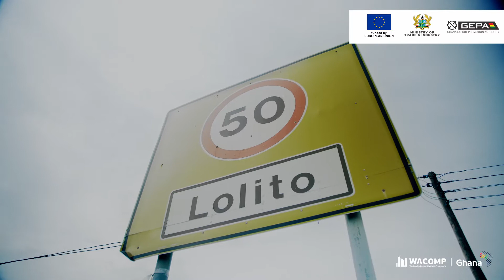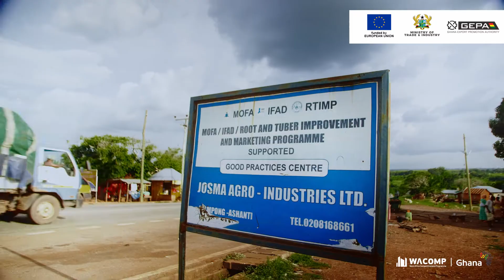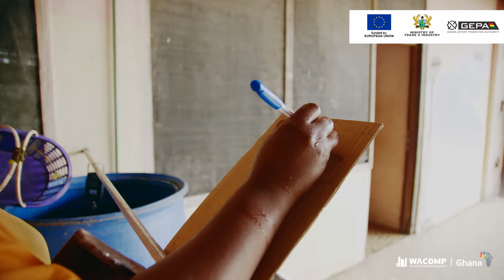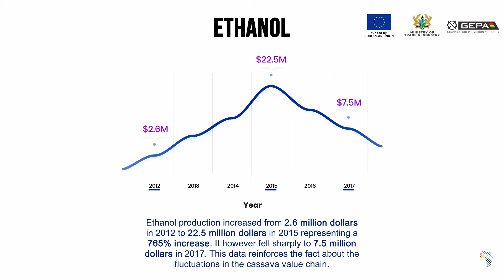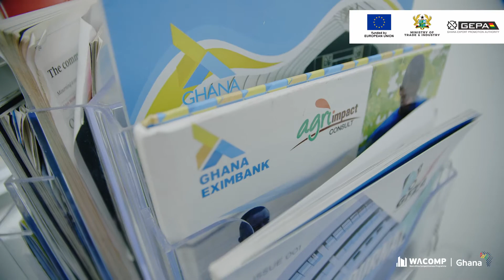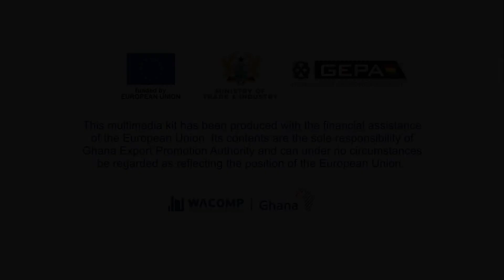CASSAVA KIT FINAL